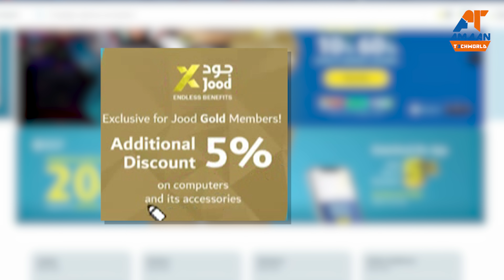how to get 5% off! just download the App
Unlock incredible savings with our exclusive offer! Download our app now and receive a **5% discount** on your next purchase. This limited time promotion is the perfect opportunity to save on your favorite products. Don't miss out – the clock is ticking!

In this video, we'll show you how to easily download the app and redeem your discount. Whether you're shopping for essentials or treating yourself, this app is your gateway to great deals.

- Step-by-step guide to download the app
- How to apply your 5% discount at checkout
- Tips for maximizing your savings with the app